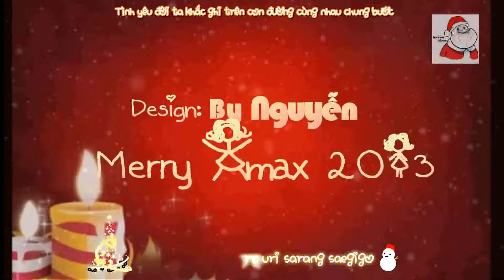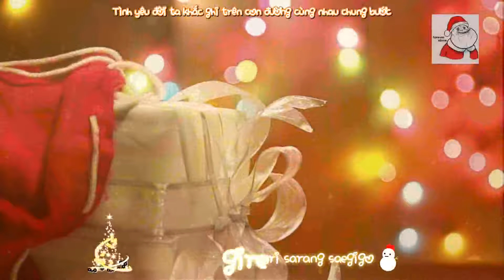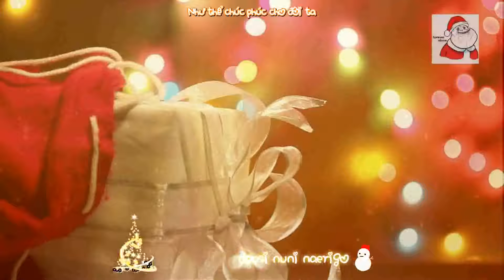Merry Christmas - Espresso [Full HD]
☞ MrBy Nguyễn
Chúc các bạn có những giây phút giáng sinh vui vẽ - ấm áp và hạnh phúc nhé- ♥ - Make you happy!
Đừng quên like cho By nhé, hi hi ^^

ღ Video Editor + Timer + Encode: MrBy Nguyễn
ღ Song: Merry Chrimas
Lyric:
사랑하� ��그대와눈이�� geudaewa nuni oneun keuriseumaseu
너와 걷는이길�� geotneun igire uri sarang saegigo
우릴축복 하�� chukbokhadeusi nuni naerigo
사랑내리 고영원히� yeongwonhi hamkkehae

항상난 혼자였�� nan honjayeotdeon gyeourinde
외롭던 크리스마� keuriseumaseuyeosseo nneunde
내�� Merry Christmas
Naegedo ije Merry Christmas
내게도이제 Happy Christmas
Naegedo ije Happy Christmas

기다렸 던크리스마스�� ��� keuriseumaseu hamkkebonael keuriseumaseu
언제 나혼자보낸겨�� �인 honjabonaen gyeourinde nigaisseo chupjianko ttatteutae
I wanna christmas I wanna christmas
사랑한� ��말해줘변�� malhaejwo byeonchianheulgeorag o

사랑하는그�� �와눈이�� geudaewa nuni oneun keuriseumaseu

자꾸만 웃음나난 useumna nan jeongmal haengbokhae
내가�� �사랑해줄�� deo saranghaejulkke neolmannangeol maeilgamsahae

사�� �하는그대와눈� ���� geudaewa nuni oneun keuriseumaseu

사랑하 는그대와눈이�� geudaewa nuni oneun keuriseumaseu